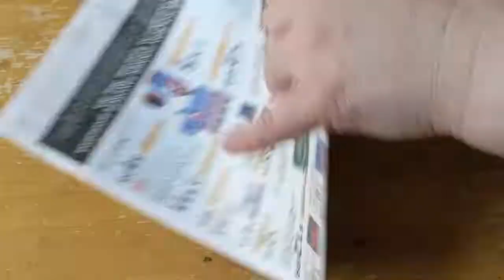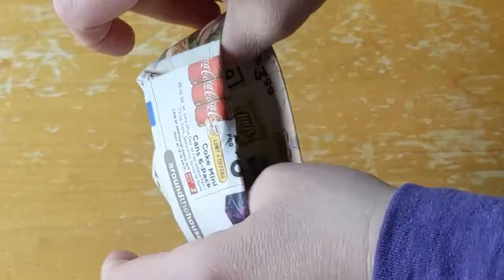Chibitronics - Winter Pathfinders 2021: Folding a Paper Pot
Chibitronics at Infosys Pathfinders Winter 2021.